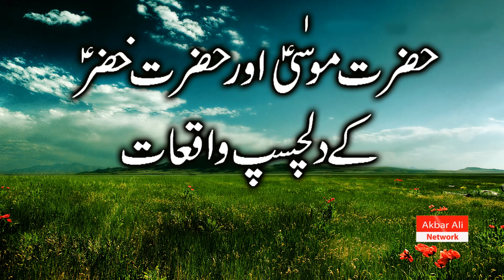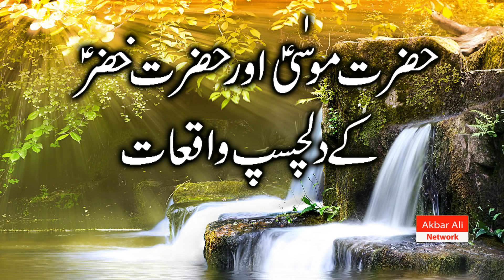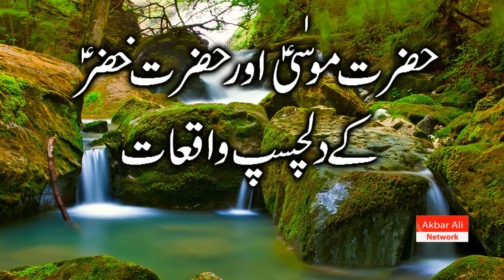Hazrat Musa(AS) our Hazrat Khizar(AS) ka waqia | Bayan Urdu/Hindi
The Story Of Hazrat Moosa A.S And Hazrat Khizar A.S
Prophet KHIZAR and MUSA A.S Story In Urdu/Hindi
Akbar Ali#Islamic Channel